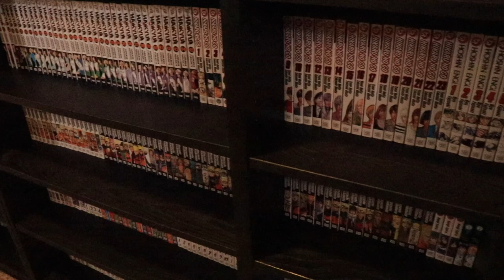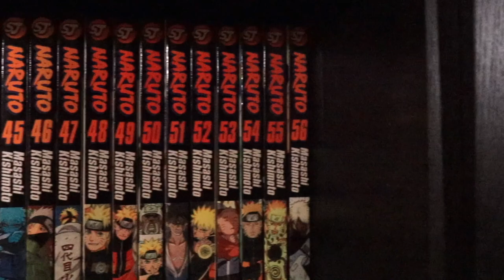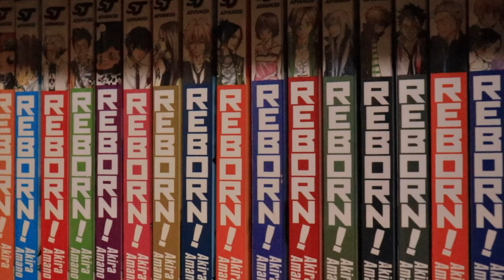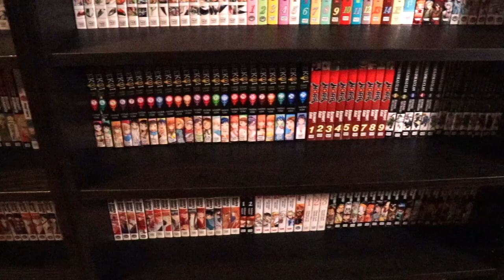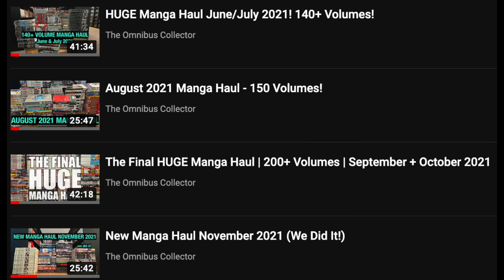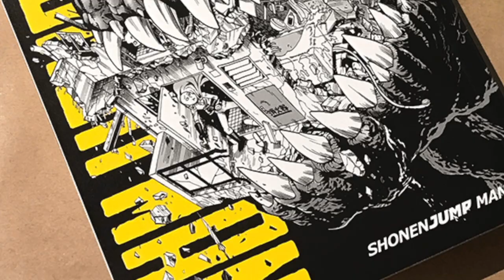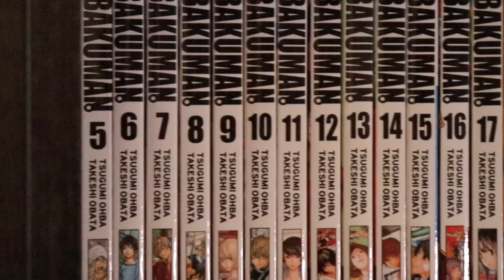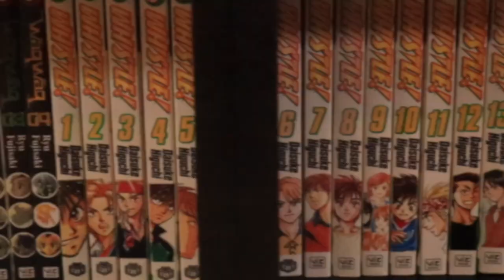I Collected EVERY Shonen Jump Manga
Every volume of every series in Viz Media's Shonen Jump line. Let me tell you the story of why I decided to undergo this project, and what it meant to me on a personal and emotional level.

If you just want to see the goods, here are some timestamps;
0:00 Intro
0:21 B-Roll Shelves
1:23 Why Collect Every Shonen Jump Manga?
2:23 My First Manga
3:45 Reading One Piece and Naruto for the First Time
5:20 Expanding My Manga Collection
7:35 "I'm Going to Do It."
12:29 My Mission Begins
15:24 What It Means to Me
17:07 Clarifications on WHAT Was Collected
18:32 SHONEN JUMP SHELF TOUR STARTS HERE
25:53 Retrospective; What Else Do You Want to See?
28:05 Outro

Download the Key Comic Collector App and use the code "Omnibus" for a free two week subscription!